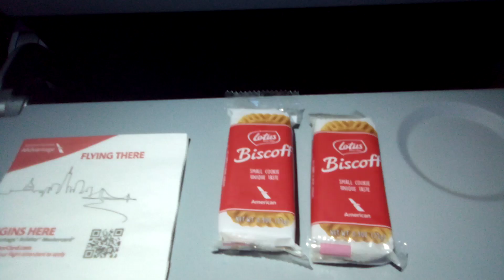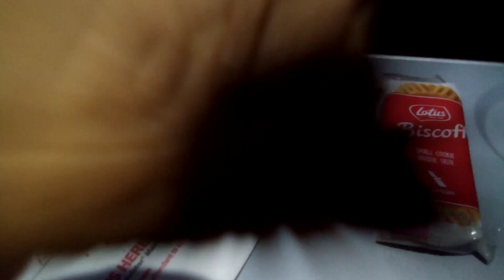poppy review - biscoff vegan cookies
better than Oreo's???